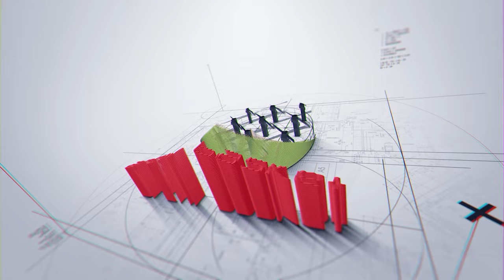Trailer - Architalks with Sunil Babbar featuring Ar. Param Gupta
To watch the complete interview log in or sign up (for free)

Mr. Sunil Babbar discusses Ar. Param Gupta's journey as an architect, his family background,  educational background and research in architecture, and his thoughts on how online and offline architectural education differ.

Param Gupta is an architect registered with the Council of Architecture in India. The architect recently completed a master's degree in architecture at Chandigarh College of Architecture after completing a five-year bachelor's degree program at the School of Planning and Architecture in Bhopal.